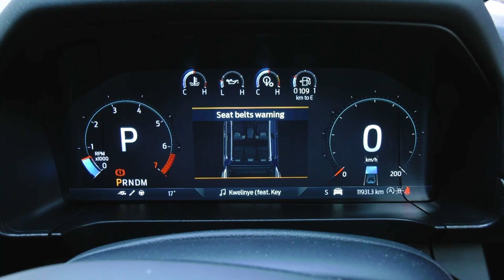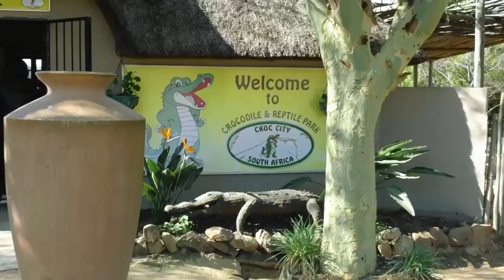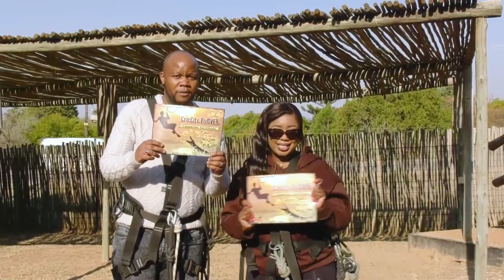KCC | Ford Raptor Surprise Pick Up.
Zee takes a Lucky viewer who goes by the name of Lucky on an adventurous experience.